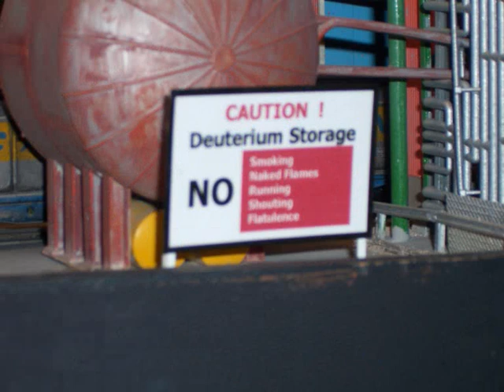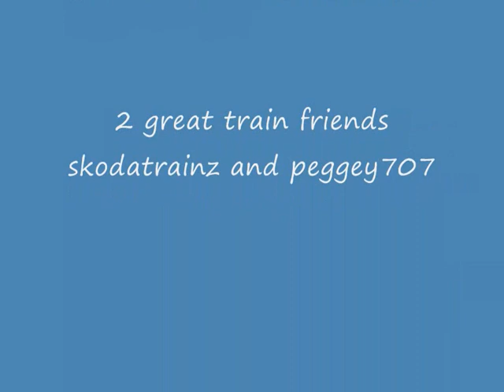train pics alexandra palce 2009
train pics 2009 alexandra palce (saturday)